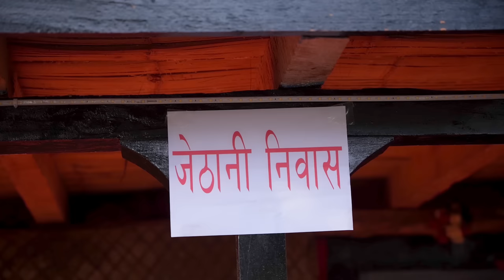Deurani Jethani "देउरानी जेठानी" Ep-1 || Smarika Dhakal || Samarika Dhakal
Nepali New Serial Deurani Jethani "देउरानी जेठानी"
Director/ Writer : Smarika Dhakal || Samarika Dhakal
Editor: Rabindra Khadka (Silver Shine Entertainment)
Camera: Ghyan Kumar Katel
Management : Sudarsan Khatiwada
Asst. Camera: Pusparaj Dahal
Light: Padam Lama
Online Supporter: Bishal Rai (MFU)

Artists :
Smarika Dhakal
 Samarika Dhakal

2021

Transcript